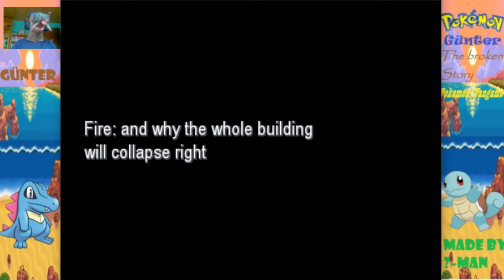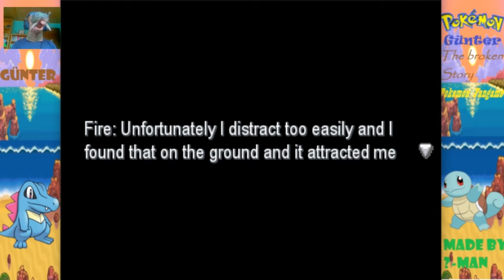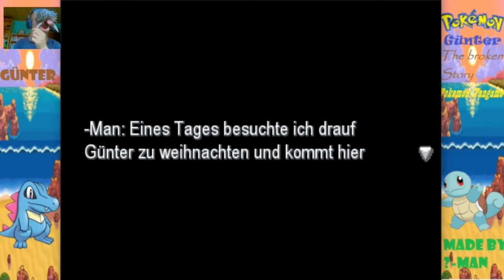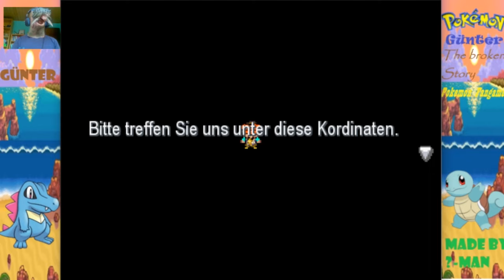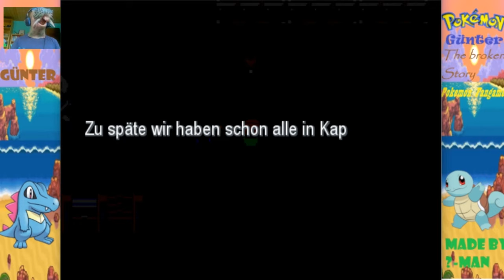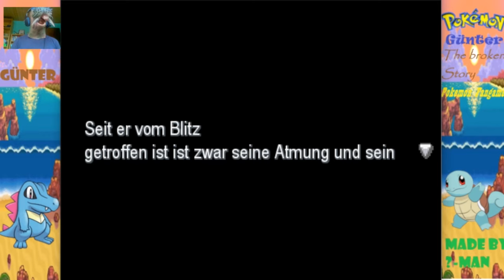Chelasts Finale und die verwirrenden Rückblenden: Pokemon Günter: The broken Story #3